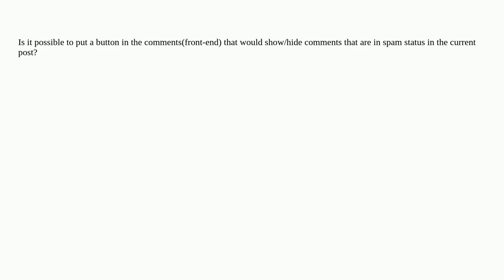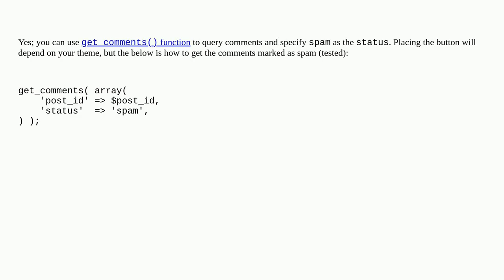Wordpress: Show/hide comment status in front-end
Show/hide comment status in front-end

A special thanks goes out to the community

  comments front-end